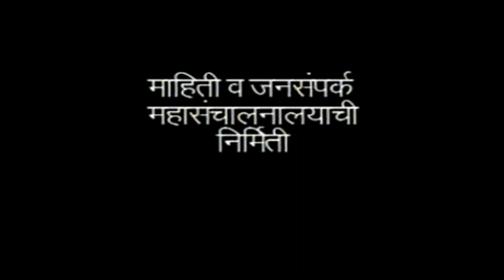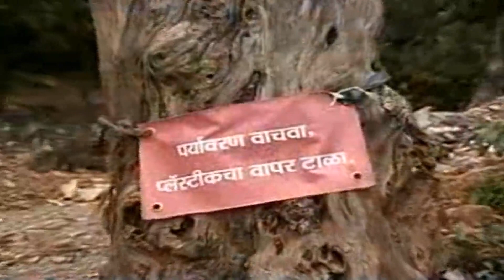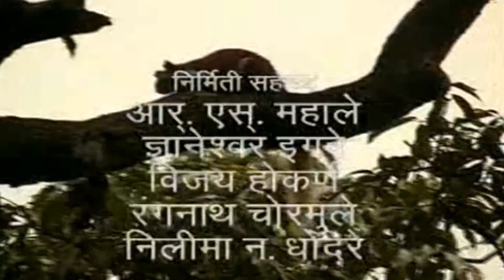भीमाशंकर Bhimashankar. Produced by DGI&PR.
Editing:Vikas Patil. Script:Direction_Pralhad Jadhav. Camera: Arun Jadhav.